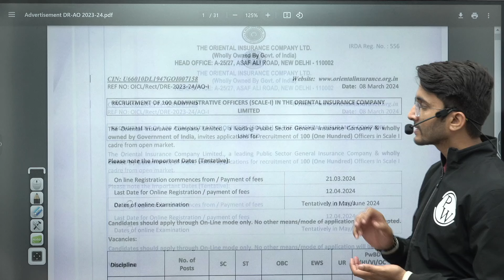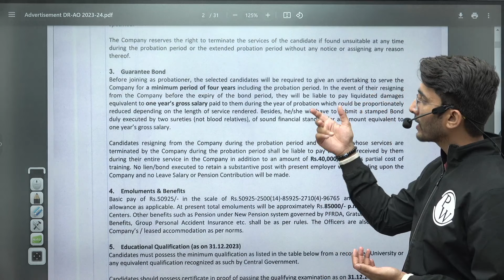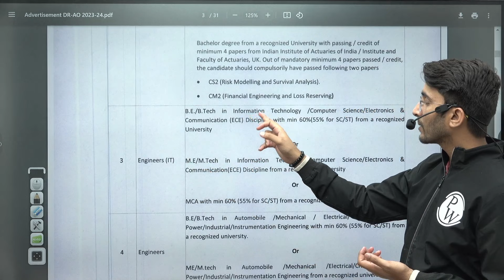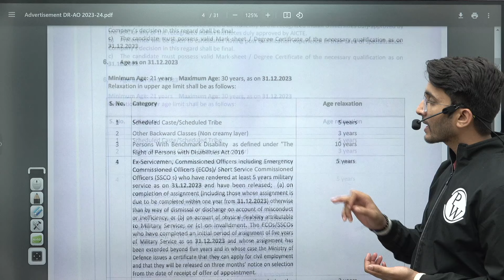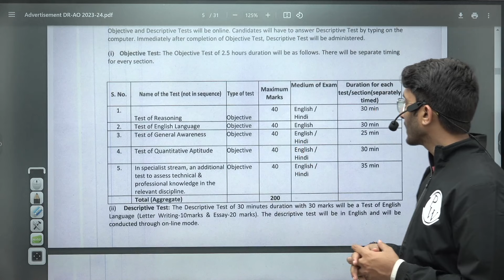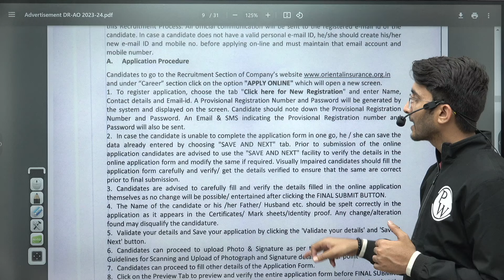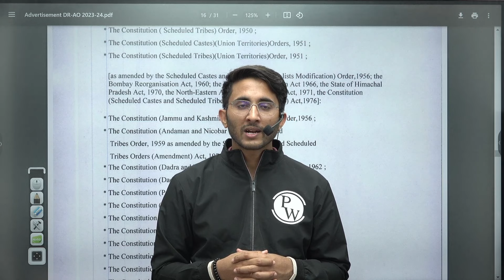OICL recruitment 2024 | Salary + Allowance | Administrative Officer Scale -1 | Detailed Notification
▶Parakram GATE 2025 Batch B - Data Science and AI